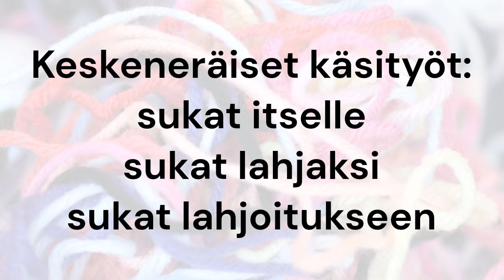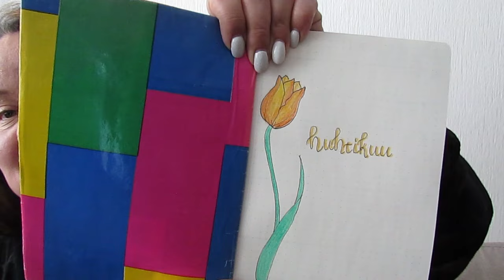Marin kässäpäivis -podcast, jakso 6/2024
Valmiina ja kesken on neulottuja asioita, mutta myös jotain ommeltua :) Ajankohtaisissa asioissa kerron useammasta yhteisneulonnasta ja lopuksi juttelen muun muassa näkemästäni näytelmästä.

Mainitut käsityöohjeet
Septima's Asymmetrical Shawl

Mainitut yhteisneulonnat yms
Eeppiset neuleet KAL, Ruskanlehti -podcast

Muuta mainittua
Fiksuruoka